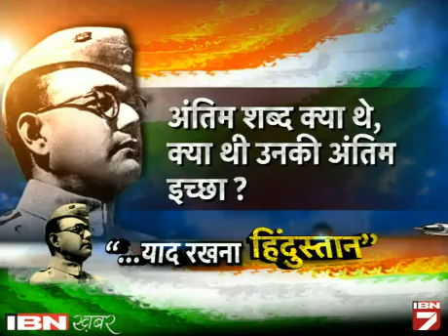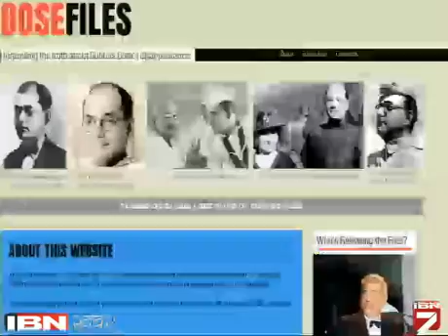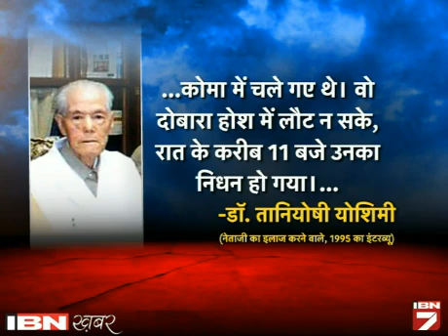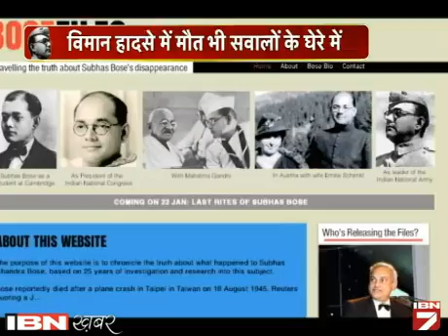Vimaan Hadse Mein Hi Huyi Thi Netaji Ki Maut, Website Ne Jari Kiye Paanch Gawaahon Ke Bayaan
23 जनवरी को केंद्र सरकार नेताजी की मौत की पहेली सुलझाने के लिए गुप्त रखी गई फाइलें जनता के सामने रखने जा रही है। उससे पहले ही लंदन की एक वेबसाइट ने दावा किया है कि पांच चश्मदीद नेताजी की रहस्यमय गुमशुदगी का 71 साल पुराना रहस्य तोड़ रहे हैं। पांच गवाहों में 1945 में ताइवान के एक अस्पताल में काम करने वाले दो डॉक्टर, उसी अस्पताल की एक नर्स और नेताजी की बातों का अनुवाद करने वाला एक दुभाषिया भी शामिल है। लेकिन सबसे अहम गवाही दी है नेताजी के उस सहयोगी ने जो उनके साथ उस अभागी फ्लाइट में सवार था।